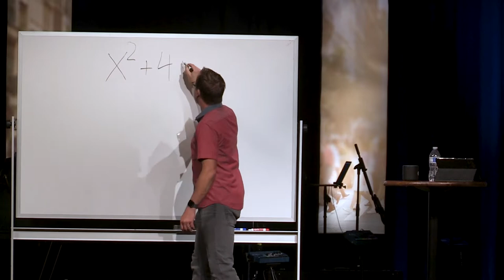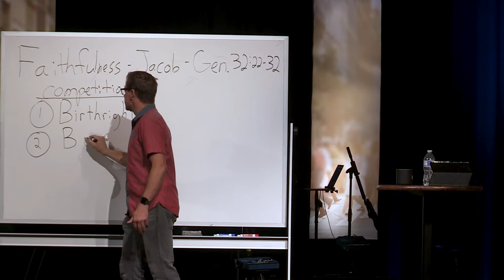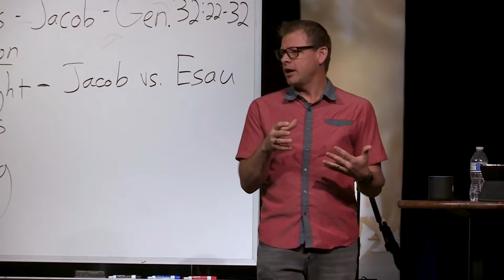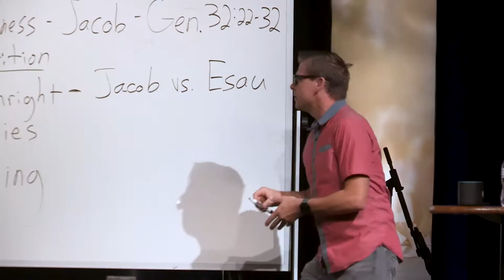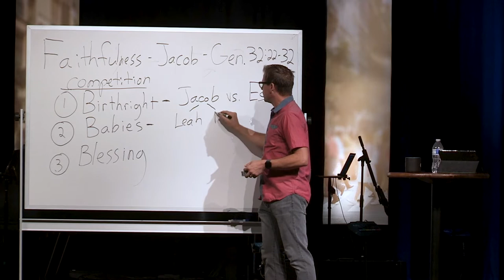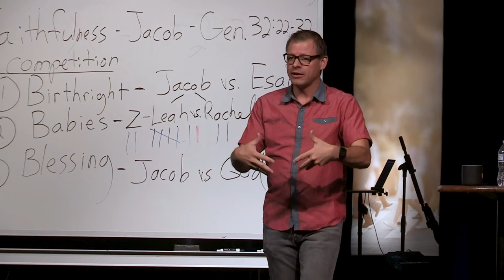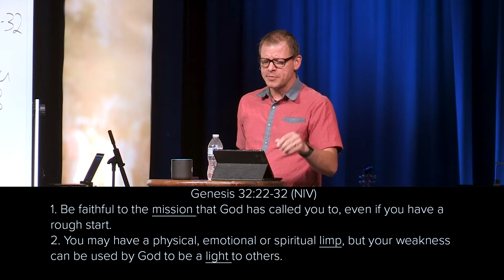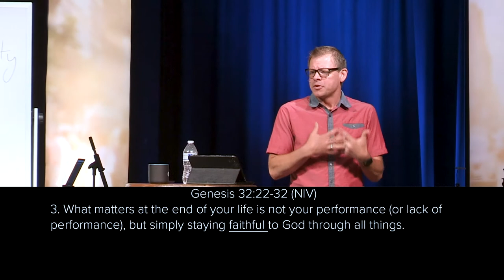Faithfulness | Wrestling With God | 08-19-2018 | Paul Ward